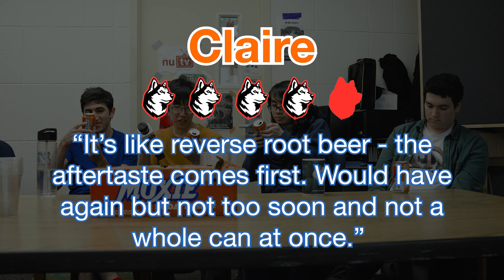News Does Reviews: Moxie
NUTV News reviews a classic New England soda: Moxie.

Reviewers: Breanna Adel, Thomas Cusack, David Habboosh, Kajal Kapoor, Daniel Klevak, Kevin Mai, Adam Viazanko, Mimi Yu
Camera: Adam Viazanko